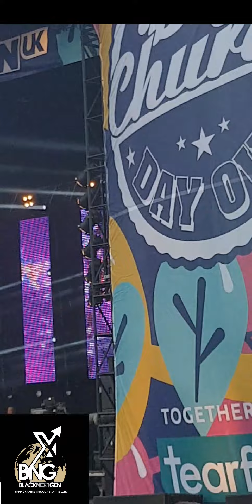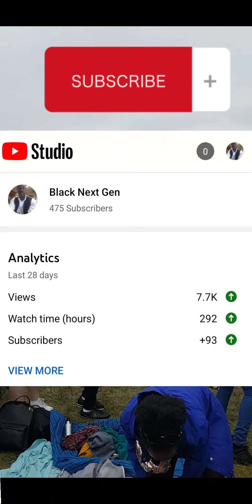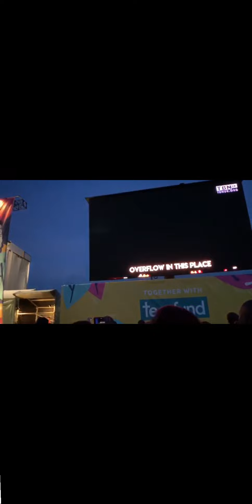Big Church Festival Day One Highlights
A celebration of faith with young people, parents, friends and families.

In 2019, and as in previous years, Big Church Day Out happened in the green fields of Wessex, where people of Faith, Families, and Friends came together in Unity, to worship, reconnect, and be reinsured in their faith.

A safe space to reconnect and also give Praise to the Most High if you are of the Christian faith.

Big Church Day Out brings on stage celebrated Artists young people and other believers can identify and reconnect with.

Remember it's a camping opportunity to stay outdoors, reconnect with Nature and the Most High God.

Follow Black Next Gen on:
Facebook: Black Next Gen / Nana SA